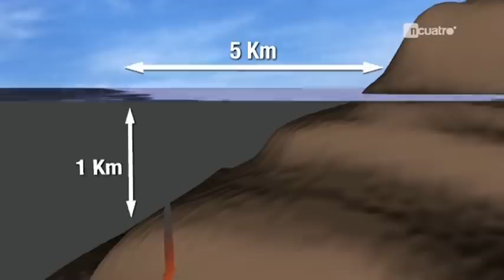2ª Erupción en El Hierro. También submarina - 12/Octubre/11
Hace pocos minutos se verifica una segunda erupción submarina en la isla de El Hierro. Gases y olores a azufre escapan a la atmósfera y son ya detectados por los servicios de emergencia.
(Las imágenes no son del Hierro, corresponden a una erupción en el Pacífico)